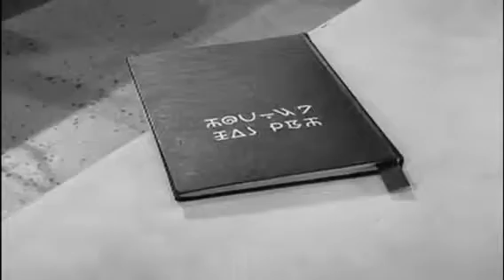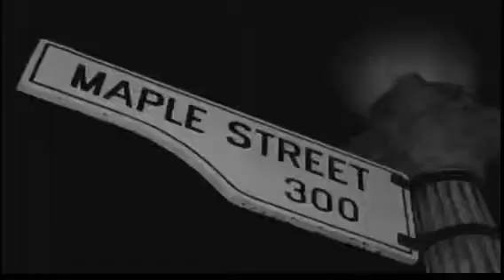Double down casino twilight Zone video clips